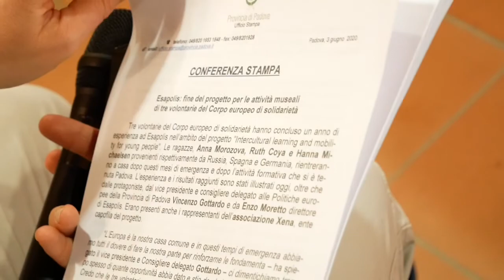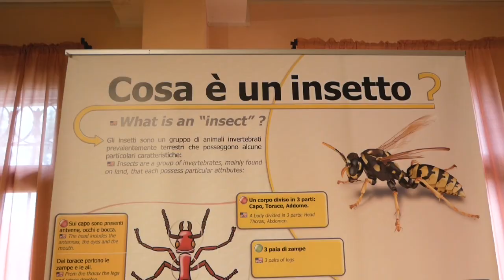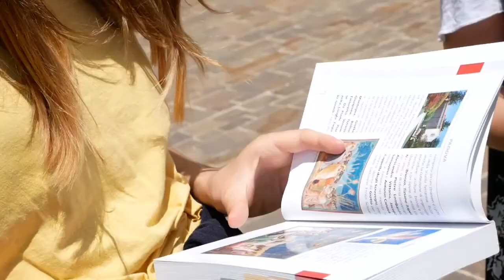Esapolis: fine del progetto per tre volontarie del Corpo europeo di solidarietà